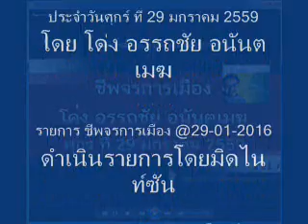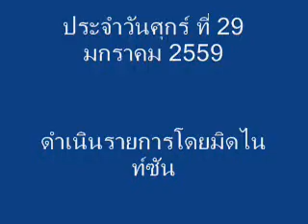รายการ ชีพจรการเมือง กับโด่ง อรรถชัย อนันตเมฆ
ประจำวันศุกร์ ที่ 29 มกราคม 2559
ดำเนินรายการโดยมิดไนท์ซัน
ทางเว็บนปช.อียูสวีเดน